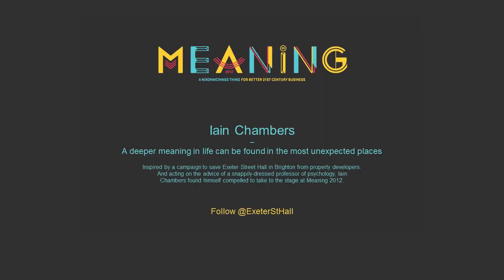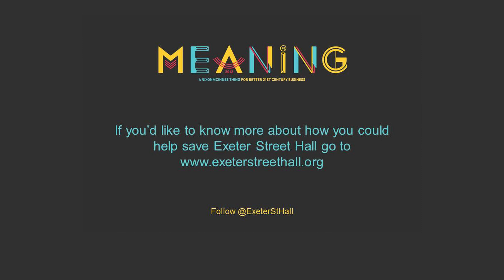Iain Chambers l The story of Exeter Street Hall l Meaning 2014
Iain was in the audience at Meaning 2012. He was inspired by the speakers on stage he seized the moment and convinced our event host to allow him to address the audience himself. He made an appeal for a campaign to save his local community hall and at Meaning 2014 Iain returned to offer an update.